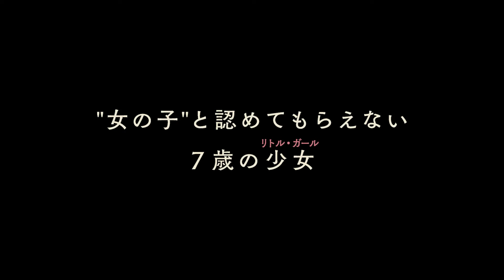ただ“女の子（わたし）”として生きたい――『リトル・ガール』予告編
出生時に割り当てられた性別は“男性”、しかし、女の子として生きたいサシャ。「わたしは女の子」―言葉少なに訴えるサシャの真っ直ぐな瞳と強い意志が、観る者の心を震わせるドキュメンタリー映画『リトル・ガール』が11月19日（金）公開。このたび予告映像が解禁された。

サシャは2歳を過ぎた頃から自身の“性別の違和感”を訴えてきたが、社会は彼女を“他の子ども”と同じように扱えずにいた。やがて７歳になってもありのままに生きることができない、不自由なサシャ。家族はそんな彼女の個性を支え、周囲に受け入れさせるため、学校や周囲へ働きかけるのだが……。

本作はさまざまな社会の壁に阻まれながらも、まだ幼く自分の身を守る術を持たない彼女の幸せを守るために奔走する家族とサシャの“ゆずれない闘い”を映し出した心震えるドキュメンタリーだ。

今回解禁された予告映像は、女の子の衣装を身につけたいが、許可がおりないために男の子の衣装のままでバレエのレッスンに参加するサシャの姿を捉えたシーンから始まる。

まだ物心がついていない頃、“女の子になりたい“と言ったサシャ。母は「私が“無理よ“と答えると、サシャは泣き出した」「夢も人生も砕かれた絶望の涙よ」と、そのやるせない想いを語り、姉もサシャが学校では女の子としての登録が認められない上に“男子”からも“女子”からも疎外、通学にも男の子用の服装の着用を学校から強要されていることに「性別を選べず生まれただけなのに、学校はサシャを否定してる」「納得できない」と憤り、父は「サシャはサシャだ」と断言する。

お気に入りのワンピースを着て通学したり、友達と遊んだり、好きな衣装で踊ったりしたいだけー。社会や学校からの様々な理不尽に制限されながらもただ“女の子になりたい“という彼女の願いを叶えるために奔走、ともに闘っていく家族の姿を捉える予告といる。

作品情報
リトル・ガール
2021年11月19日(金)新宿武蔵野館、ヒューマントラストシネマ渋谷ほか全国順次公開

監督：セバスチャン・リフシッツ
020年／カラー／フランス／フランス語／85分／原題：Petite fille／英題：Little Girl／字幕翻訳：橋本裕充／字幕協力：東京国際映画祭／後援：在日フランス大使館／アンスティチュ・フランセ日本

配給：サンリスフィルム

© AGAT FILMS & CIE – ARTE France – Final Cut For real - 2020